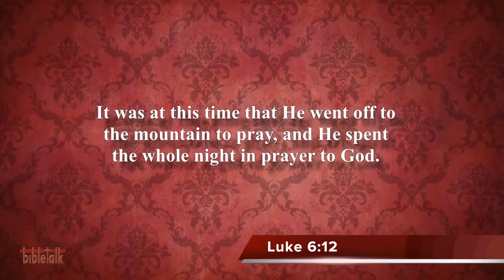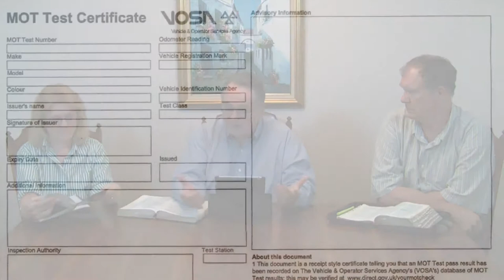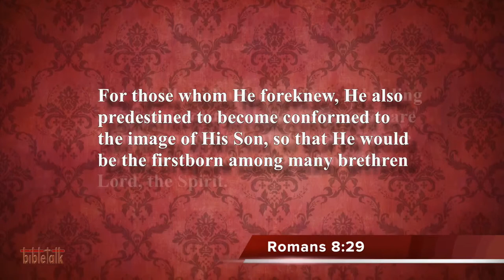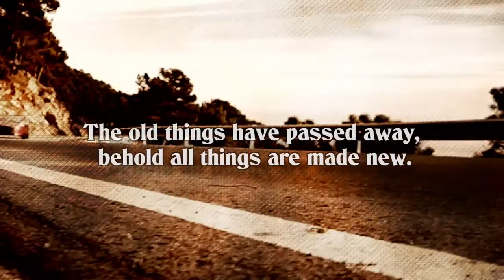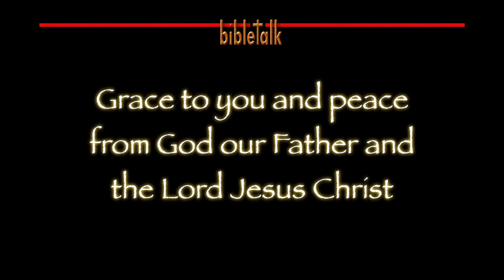The M.O.T.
Is it time for a checkup? Time to see if anything needs fixing or adjusting? Just pull in here and let the Lord do a once over, make adjustments and then send us on our way - or better yet, His!